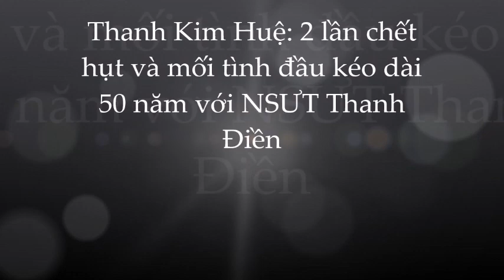NSUT Thanh Kim Huệ: ám ảnh 2 lần chớt hụt; qu@ đời ở tuổi 66 đầy đớn đau